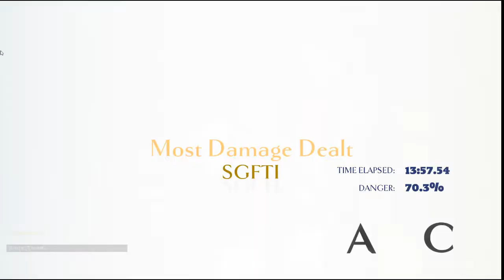Dauntless Closed Beta - Episode 29